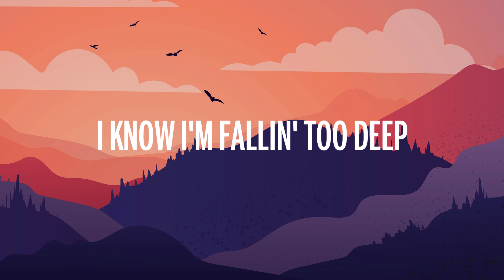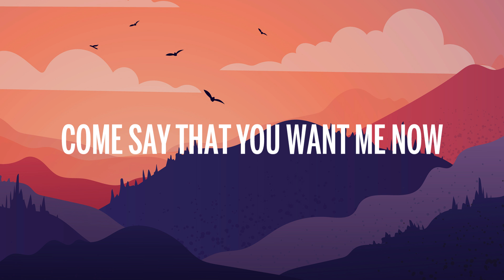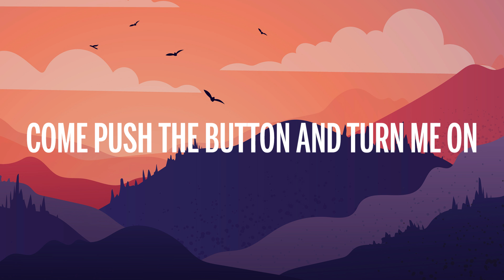Maroon 5, Anuel AA, Tainy - Button (Letra/Lyrics)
🎤 Letra: Maroon 5, Anuel AA, Tainy - Button

Readin' on like fire
Come push the button and turn me on
Give me good love, switch the siren on

I got the starts at my feet
Your one away letter
I know I'm fallin' too deep
No it doesn't even matter when I
Wake up in a cold sweat, in a cold sweat
I wanna get right in the green light, in the green light
Come say that you want me now

[Verse 2: Adam Levine]
You wanna love, wanna leave
And my heart gets shattered
The way you lookin' at me

[Chorus: Adam Levine & Anuel AA]
Readin' on like fire (Fire)
Come push the button and turn me on (Turn me on)
Give me good love, switch the siren on (Siren on)
Trip, trip this wire (Wire)
Give me good love, switch the siren on (Uah)
Come push the button and turn me on (Uah; Anuel)

Como el oro, te derrites si me ve' (Si me ve')
Y tus ojo' 'tán brillando, VVS
To'a la' cancione' de Romeo te dediqué
Tú ere' mi religión, por ti to'a la noche oré, eh, eh
Con mis mujere' yo 'toy bien, pero contigo mejor (Yeah, yeah)
Que soy un diablo e' un rumor (Yeah, yeah)
Viven con miedo a enamorarse
Pero en la vida pa' ganar hay que arriesgarse (Brr)
Y mami, yo vivo enredándome (-dome)
Desde hace mese' confundiéndome (-dome)
Decía' que te perdía y era' mía, qué ironía
Porque tiene' miedo de vivir sin mí (Oah)
Pero tiene' miedo 'e sufrir (Oah)
Baby, no me deje' morir (Oah)
Bebé, vente conmigo a vivir (Oah)
[Chorus: Adam Levine]
Come push the button and turn me on (Uah, uah)
Trip, trip this wire (Baby)
Come push the button and turn me on (Baby)
Give me good love, switch the siren on (Bebé)

[Outro: Anuel AA & Adam Levine]
Oh-oh-oh-oh-oh
Anuel
Tainy